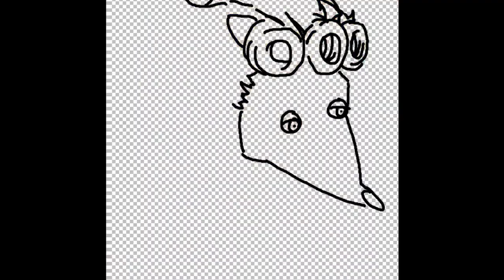Il Ratto D'oro (That one Jojo song but Rats)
This took way longer than I ever expected it to. Honestly surprised it doesn't exist already.

If you have no idea what this is watch Jerma's Rat Movies.